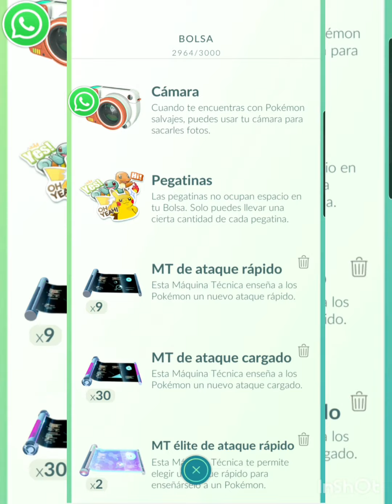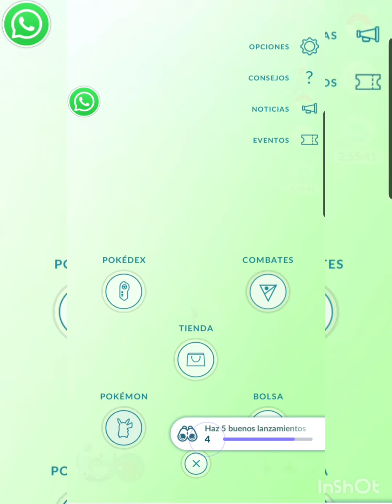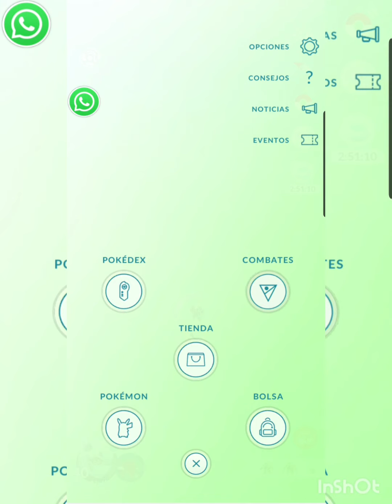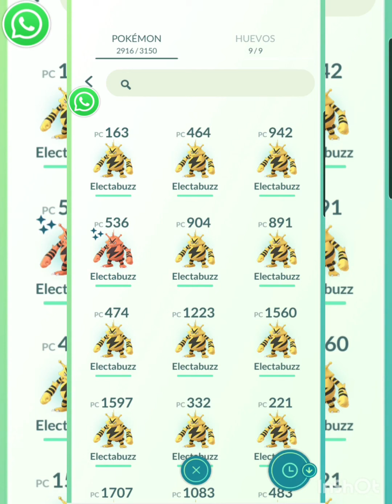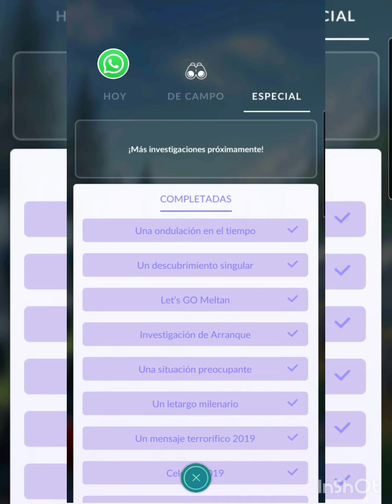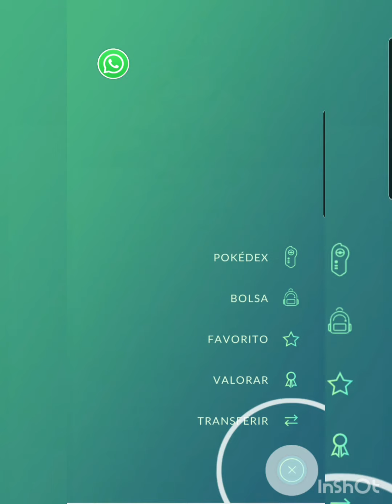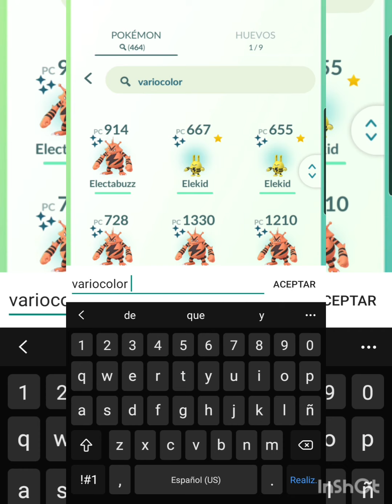Atrapo muchos electabuzz shiny y elekid, dia de comunidad en pokemon go